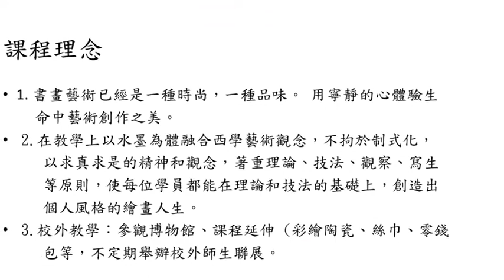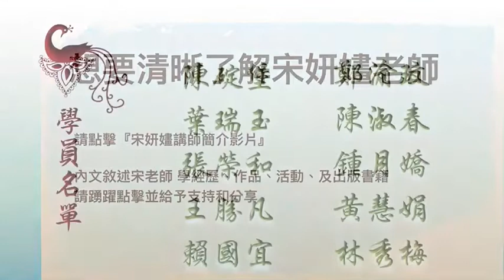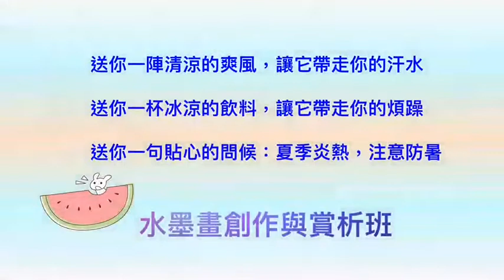水墨畫創作與賞析─宋妍嫿老師 星期一晚上 19:00-21:30